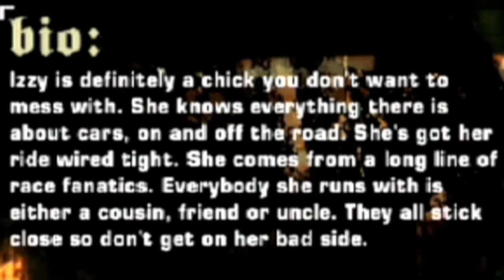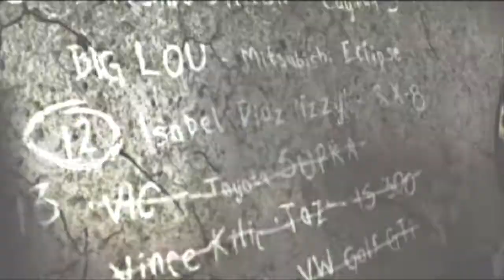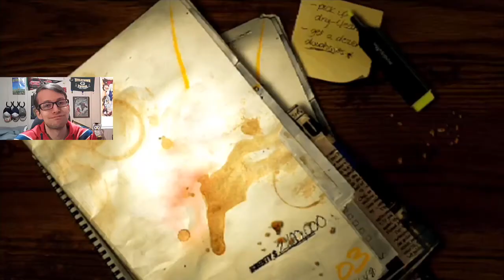Need for Speed: Most Wanted - Part 4 | Double Trouble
JC just can't help himself... he gets into these sticky situations and there's no going back. But today we're taking Izzy's spot on the blacklist... and maybe her car??? Anyways, enjoy!